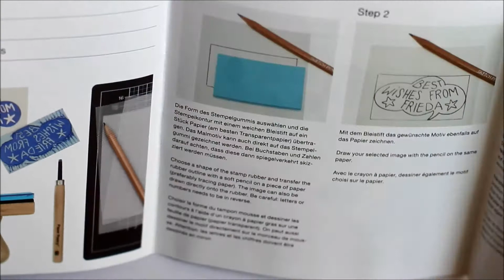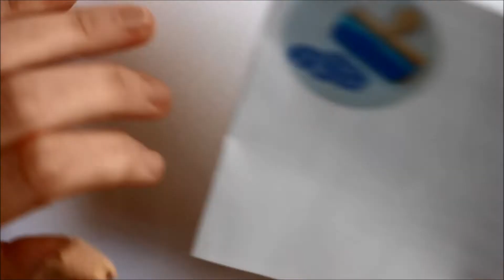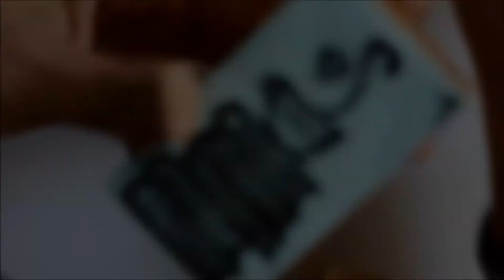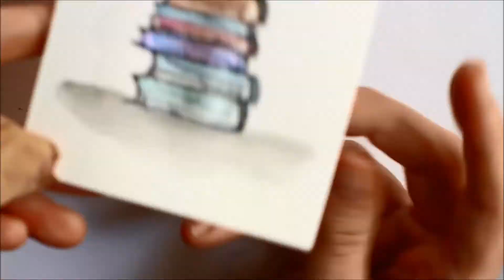materiales carvado sellos rico design